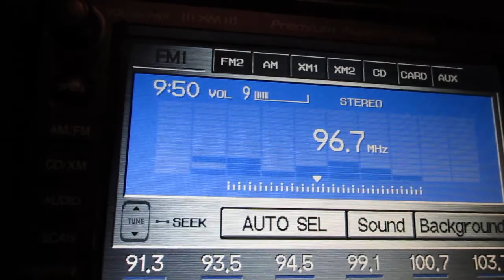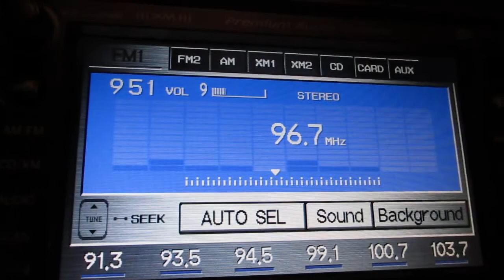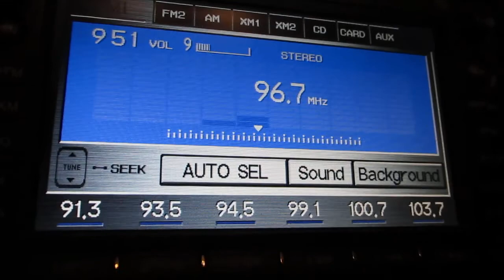Radio Station Air Check WBVI 96.7fm Mix 96.7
WBVI 96.7fm. Mix 96.7fm